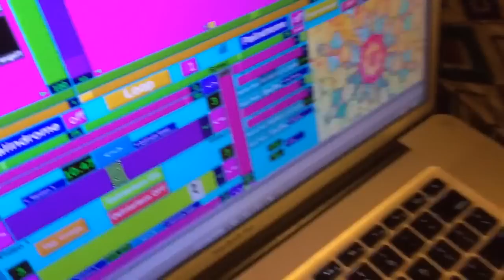John knott at xexify studios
Generative audio meets generative video
Live bugbrand modular and Isadora patch